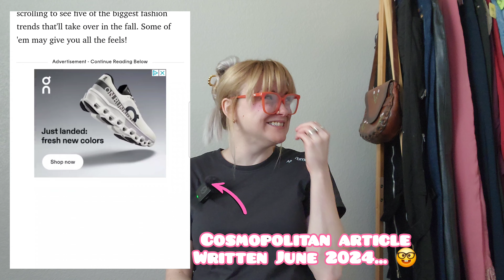How I Source for & Sell to Plato's Closet | Sourcing Strategy: style over brand | Episode 22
Hi friends!
Sharing how I successfully source for and sell to Plato's Closet. Episode 22